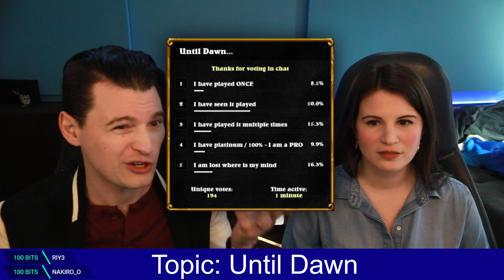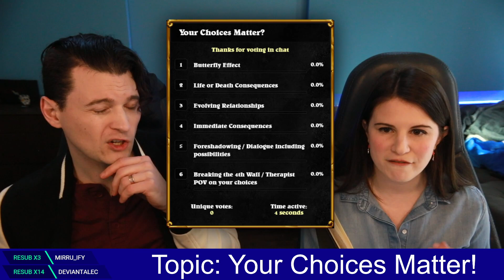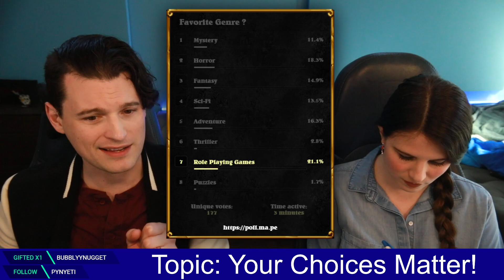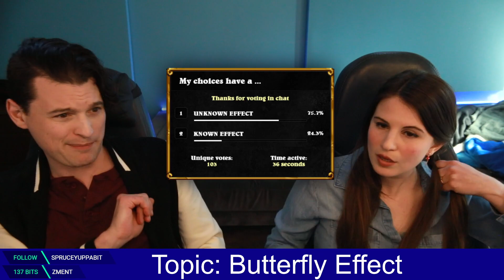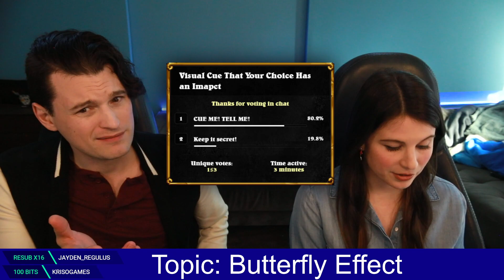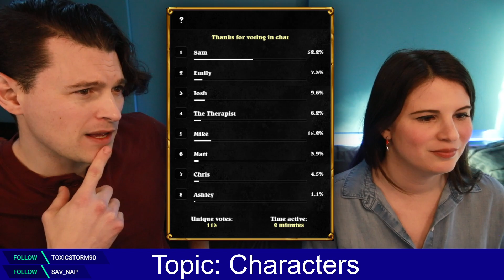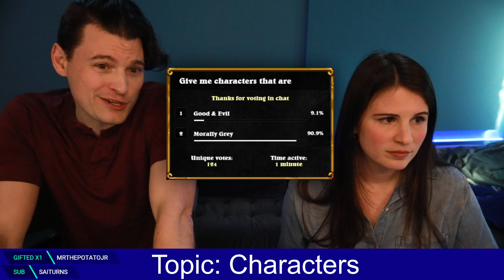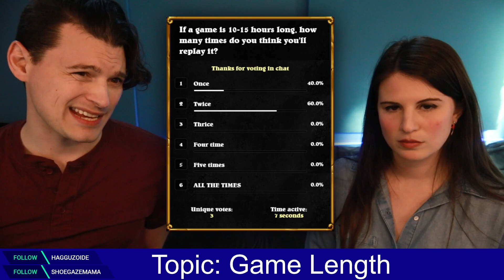Dechart Games Club: Until Dawn